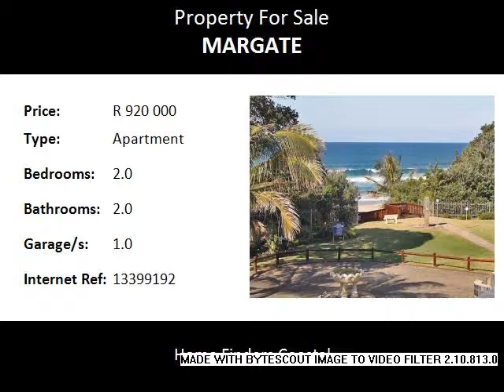2.0 Bedroom Apartment For Sale in Margate, Margate, South Africa for ZAR R 920 000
Bedrooms: 2.0
Bathrooms: 2.0
Garages: 1.0
Price: R 920 000

Property Description:

Lovely clean unit in a well maintained complex, right on the beach. Boasting 2 bed 2 bath with shower. Lovely fitted kitchen with granite tops leading to the lounge and dinning room. The unit has a lockup garage plus extra parking space. Includes all furniture and appliances for only R920 000. With sea views as per main picture.